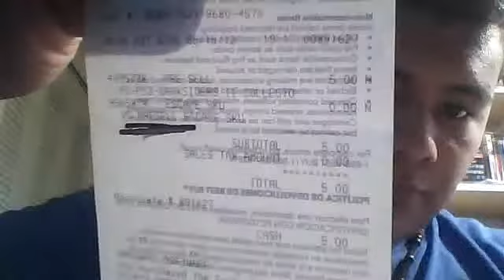5 pre orders done on may 15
hey guys me agian with a video of my new 5 pre orders